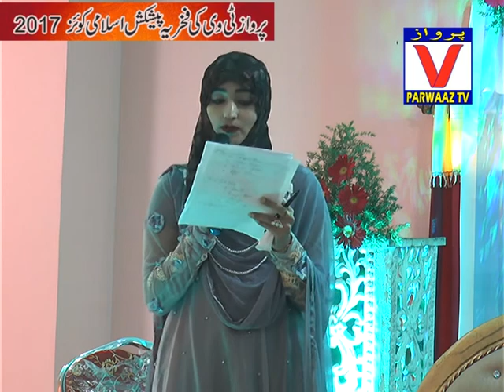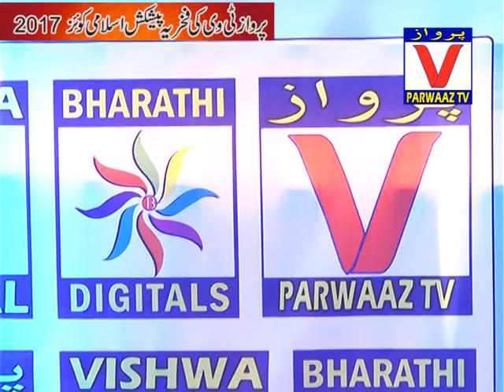Parwaaz TV || Faqraaya Pashkash Islamic Quiz || 09-12-2017 || Nizamabad